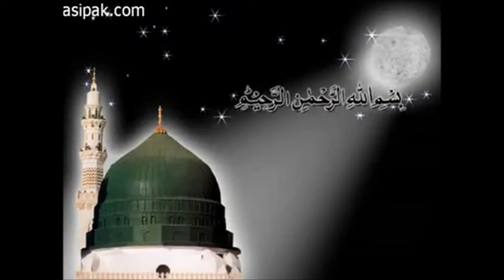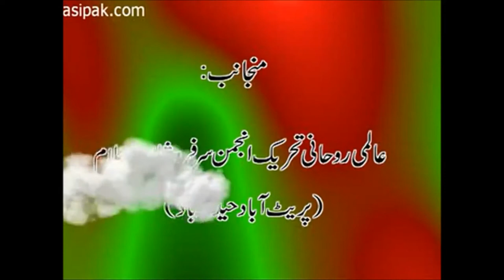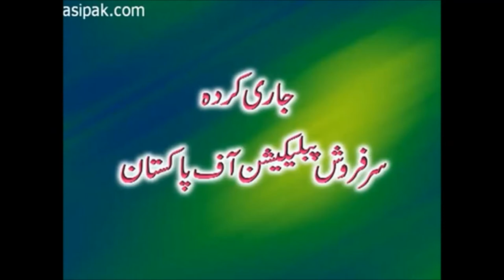Bayat from Ghous Pak|Ghous Paak Ki Bait|Riaz Ahmed Gohar Shahi|Spiritual Questions